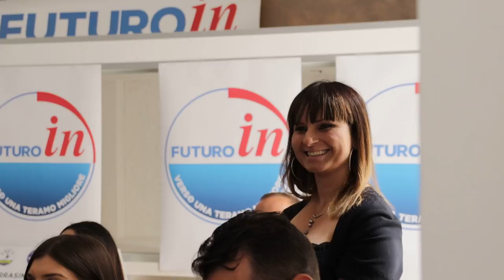Teramo. Futuro In punta sui giovani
Presentazione questa mattina a Teramo della prima lista che scenderà in campo alle prossime elezioni. Si tratta di Futuro In, con Morra sindaco, ispirata dal vice presidente del consiglio regionale Paolo Gatti  e promette di puntare sul rinnovamento competente